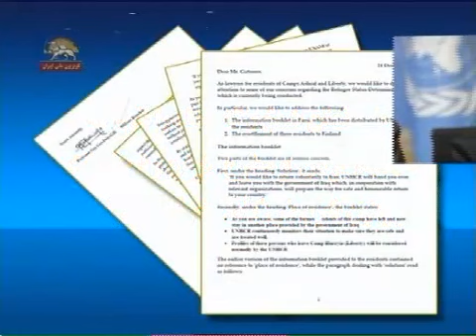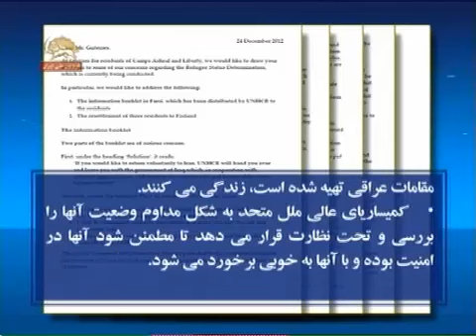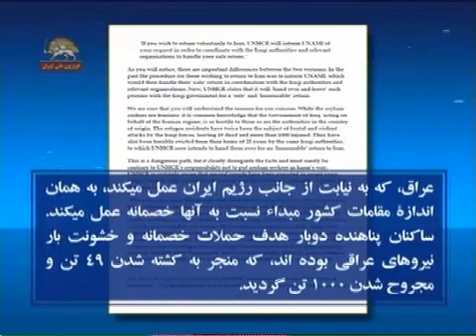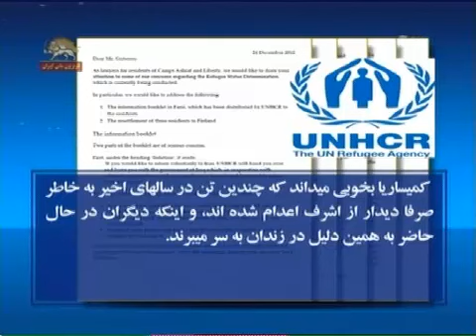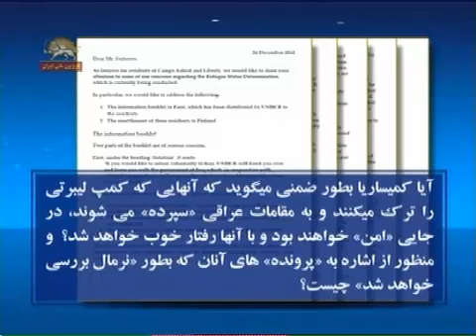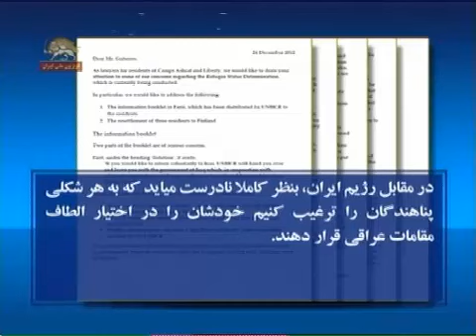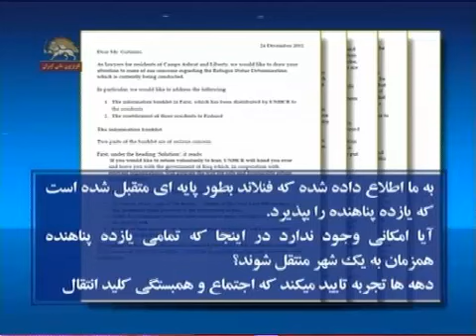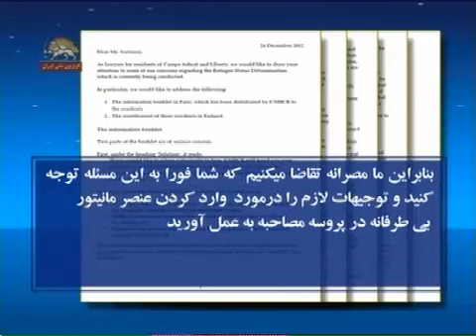name eaterazie william bordon va perofesor gay godvin gill be komisere alie panahandegan